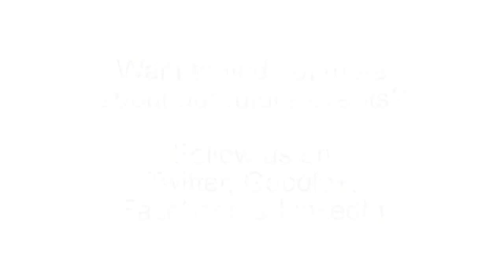'How to stay positive and motivated during your job search' - Qu5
'How to secure a job after your PhD' was the title of jobs.ac.uk's Hangout on Air, this film is Question 5 of a series.

Our panel of experts answered the question from our live online audience; "How to stay positive and motivated during your search?"

The Google+ Hangout on Air was hosted by Aimee Bateman, founder of Careercake.com. Aimee is a successful speaker, business ambassador and recognised employment expert.

The panel of experts included Dr Chris Humphrey, founder of Jobs on Toast, a blog dedicated to helping masters, PhD and post-docs students find fulfilling careers outside of academia.  Clare Jones, a senior careers advisor from Nottingham University and Dr Ioanna Iordanou, a PhD development co-coordinator from Warwick Business School and last but not least Dr Nadine Muller a Lecturer from Liverpool John Moores University.

There is also a wealth of advice, articles and free resources in the Career Advice section on our